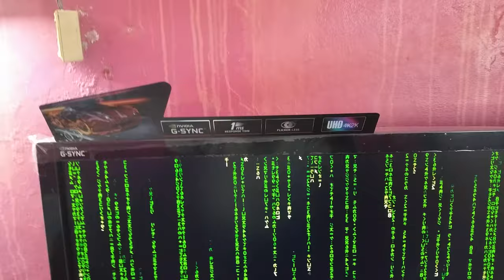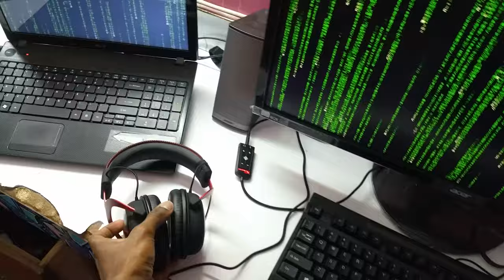Chromatic Gaming (Return of the King)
System Specs:

- MSI Nvidia GeForce GTX 1080 ARMOR 8G OC
- 16GB (4 x 4GB) G.Skill DDR2 800 Memory
- Asus M4A78 ATX Motherboard
- Samsung 850 EVO 250GB SATA III Internal SSD
- 4 TB Western Digital Blue
- Corsair HX750i 750W 80 PLUS Platinum Full Modular PSU, 62.5 AMPS on Single +12V Rail
- xBlabe Computer Case, Silver
- 1ST PC Corp. FC-FC6-B Fan Controller Panel
- 2x bgears 120mm Blue LED PWM technology High Speed High Performance 15 blades Case Fan
- 3x 80mm Case Fans, 1x CPU Fan, 2x GPU Fan & 1x PSU Fan
- Logisys CLK15WT 15" White Deluxe Sound Activated Cold Cathode Kit
- Netgear AC Dual Band A6200
- APC BR1000G Back-UPS Pro 1000VA UPS
- Windows 10.